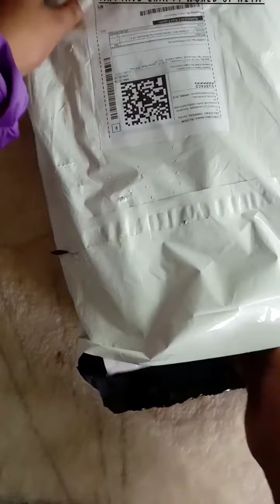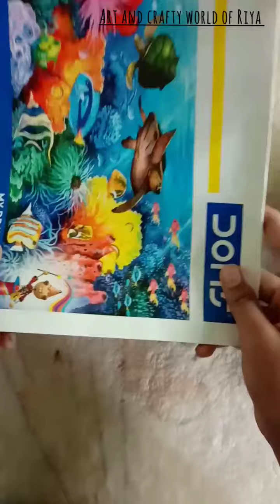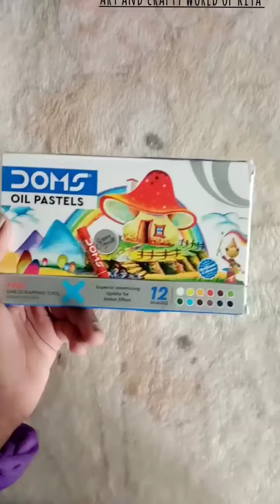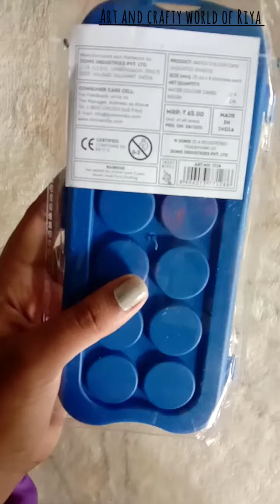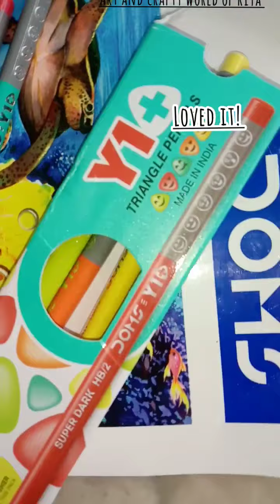Doms School Kit Unboxing video||Craft supplies unboxing || Asmr unboxing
Hyy everyone!!

I  really loved this amazing school kit from flipkart in affordable price.. It contains almost all the school supplies needed for a child.. all the things in this set was of very nice quality..